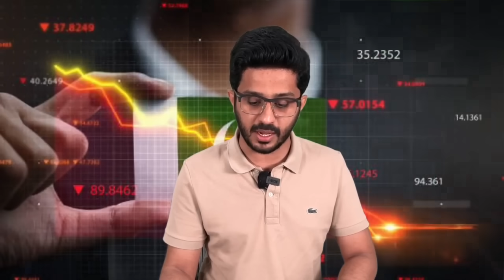Imran Khan Giving Tough Time |Chief Justice Faez Isa|Big Progress In islamabad |Makhdoom ShahabUddin